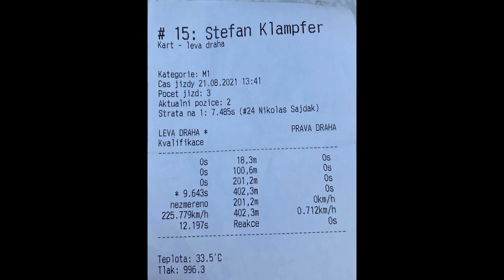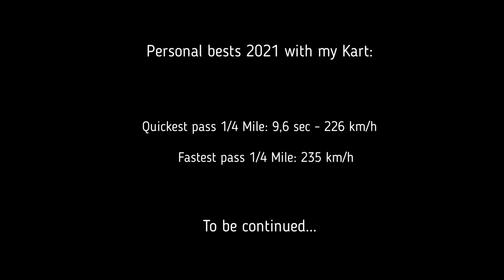💥Crazy fast Go Kart💥 ➖ 1000 cc ‼️ 200 hp ‼️ 168 kg ‼️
Short extract and some scenes from this year’s  Dragrace Event in Trencin (Slovakia).
I was really happy with the settings & performance of my Monsterkart.

I could reach NEW PERSONAL BESTS passing the Quartermile:

Quickest pass yet:         9,6 sec          226 km/h
Fastest pass yet:                                  235 km/h

Those numbers confirm that this Go Kart is one of the fastest Go Karts worldwide.
Pretty sure that this badass Kart is capable to run low 9`s with the potential to hit high 8’s. That’s my target!

Keep your fingers crossed & join me on this journey finding some extra gains & tenths.
Feel free to hit the „like“ button & share.

Technical data:
Engine:     Kawasaki ZX-10R
Total vol.:    1000 cc
HP:             Approx. 200 HP
Tare weight:     370 LBs = 168 kg
0-100 km/h:     ~ 2.4 seconds
0-200 km/h:     ~ 6.0 seconds
Top Speed:     ~ 186 MPH = ~300 km/h
Driver:     Stefan Klampfer - Austria